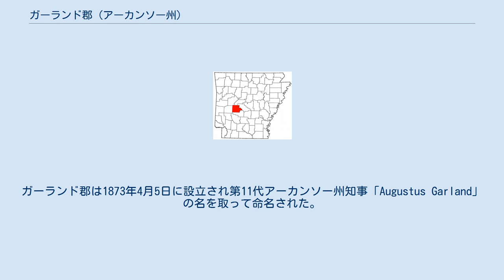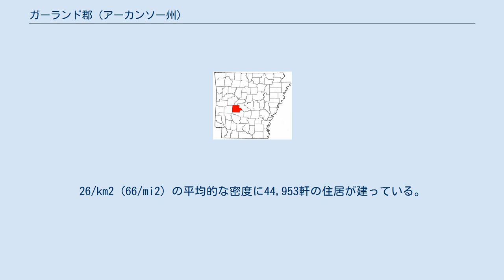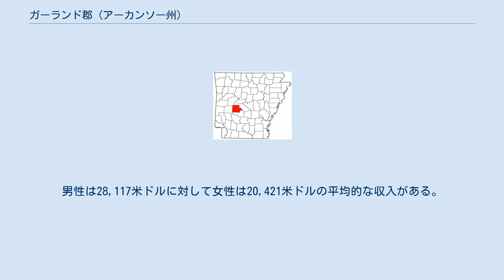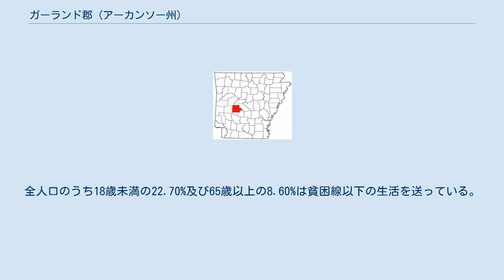ガーランド郡 (アーカンソー州)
ガーランド郡（ガーランドぐん、Garland County）はアメリカ合衆国アーカンソー州に位置する郡である。
2000年現在、ここの人口は88,068人である。
ここの郡庁所在地はホットスプリングスである。
ガーランド郡は1873年4月5日に設立され第11代アーカンソー州知事「Augustus Garland」の名を取って命名された。
 2000年現在の国勢調査で、この郡は人口88,068人、37,813世帯、及び25,259家族が暮らしている。
26/km2 (66/mi2) の平均的な密度に44,953軒の住居が建っている。
18歳以上の女性100人ごとに対して男性は90.80人である。